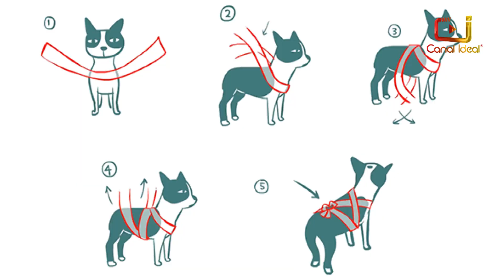Dicas para amenizar o sofrimento dos cães com os fogos de artifício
Os cães tem a audição muito sensível e o barulho dos fogos de artifício causam pânico, medo e agitação nesses animais. Mas, com algumas dicas simples você pode amenizar esse sofrimento e curtir a entrada do novo ano junto com seu cãozinho.